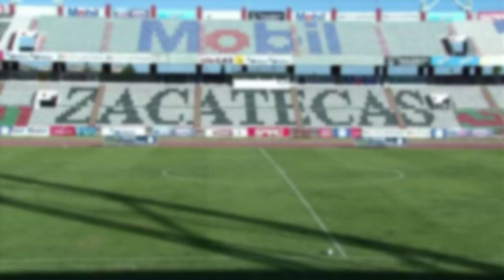AcciónPremier | Jornada 19 Serie A y Jornada 17 Serie B de la Temporada 2023-2024 |Liga Premier FMF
Accion Premier, el resumen con los mejores momentos de la Liga Premier en su jornada de la serie A y  Jornada de la serie B!

Vean los asombrosos resultados de los equipos de la Serie A y Serie B.

Comenta cuál fue tu gol favorito de la jornada